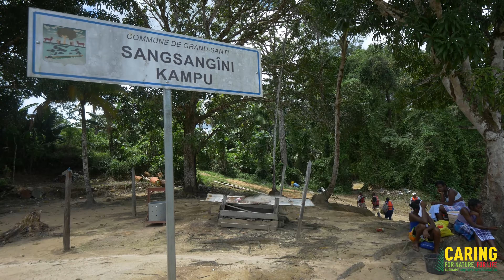SCF Tapanahony oriëntatie infomercial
Veld oriëntatie/kennismaking bezoek aan de dorpen langs de Tapanahony rivier

Een delegatie bestaande uit vertegenwoordigers van de Suriname Conservation Foundation (SCF), het commissariaat van het ressort Tapanahony, het Kabinet van de Graman der Aucaners is van 18 augustus tot en 23 augustus 2023 gereisd naar het zuiden van Suriname voor een veld oriëntatie/kennismaking bezoek aan de verschillende gemeenschappen van het Tapanahony Gebied.
Tijdens dit bezoek maakte SCF kennis met de dorpshoofden, waaronder de hoofd kapiteins, kapiteins, & Basjas, van de dorpen waarna wij Krutu’s hebben bijgewoond om ons werk te presenteren en om een beter begrip te krijgen van welke de natuurbeschermingsactiviteiten zijn voor de gemeenschappen.